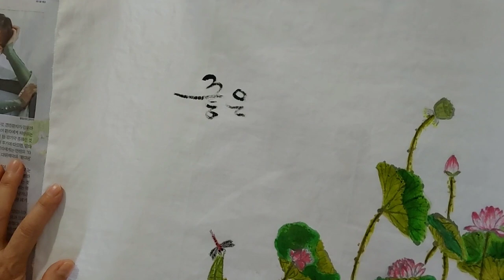혜전캘리그라피 - 광목천에 연꽃과 물고기 그리기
답답한 커튼을 벗기고 시원한 미니 가리개를 거실창에 달아보고 싶어서
연꽃과 물고기 그림 세폭을 한꺼번에 그리느라 하루를 다 썼네요 ㅎㅎ
누가 뭐래도 좋아서 하는 일이라 시간 가는줄 모르고ㆍㆍㆍ